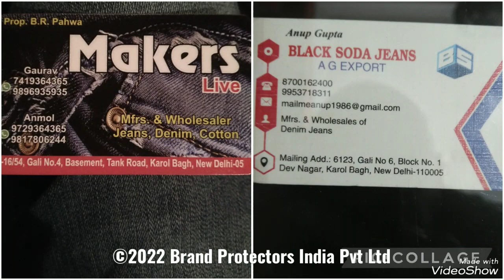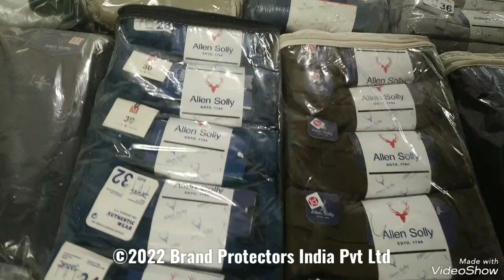Brand Protection Raid Firstcopy Mufti Allen Solly Louis Philippe LP TankRoad Delhi Law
Tank Road, Delhi: Teams from Brand Protectors India Pvt Ltd and Delhi Police, executed swift raids against two counterfeiters named M/S Makers Live and M/S Black Soda Jeans, in Tank Road, Karol Bagh, Delhi and  huge quantities of counterfeit garments of Allen Solly, Mufti and Louis Philippe brands were seized, from the premises of these two counterfeiters.

Share actionable information about Duplicate, Counterfeit and First Copy Branded Garments, Sports Goods, Liquor, Cosmetics, Liquor, Hardware, FMCG, Pharmaceuticals, Medicines, Supplements and get rewarded.

*Integrity is being ethical beyond doubt. Anything grey is black.*